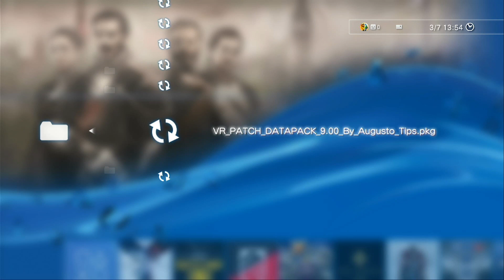eFootball 2022 PS3 VR PATCH DATAPACK 9.00 KITS 22/23 FACES TRANSFERENCIAS